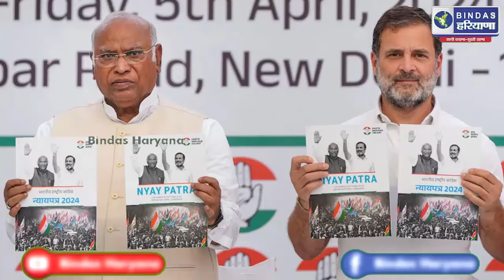बीजेपी के घोषणापत्र से कांग्रेस का घोषणापत्र बेहतर ! सुनिए, 10 वो खास बातें जो जाननी बहुत जरूरी है !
Cont us for Advertisement, News & more information -  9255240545